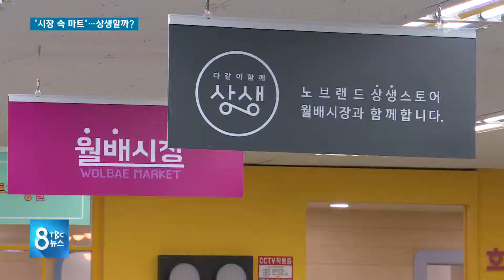‘시장 속 마트’...상생할까? 180830 [TBC-띠비띠]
시장과 마트의 어떤 시너지가 나올지
기대가 됩니다

대구경북소식 권준범 기자